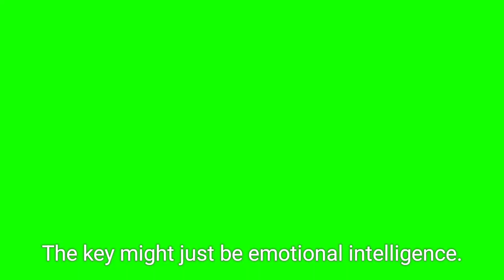Nurturing Happy Families: The Power of Emotional Intelligence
In today’s video, we delve into the transformative power of emotional intelligence in cultivating happy family relationships. Understanding and managing emotions are essential for building strong connections with our loved ones. We’ll discuss how emotional intelligence fosters empathy, enhances communication, and aids in conflict resolution, creating a nurturing family environment. Join us as we share practical exercises, insightful anecdotes, and expert advice on improving emotional awareness and resilience in your home. Whether you're looking to strengthen your relationship with your partner, connect better with your children, or improve family dynamics, this video is for you! Let’s learn together how emotional intelligence can lead to a more joyful and fulfilling family life!🌟 Don't forget to hit the like button, subscribe, and share your thoughts in the comments below!

In this heartwarming video, we explore the crucial role of emotional intelligence in fostering strong, happy family relationships. Discover how understanding emotions—both our own and those of our loved ones—can lead to deeper connections, effective communication, and a harmonious home environment. We'll share practical tips, real-life examples, and expert insights on enhancing emotional intelligence within your family. Whether you're a parent, sibling, or partner, this guide will help you nurture bonds, resolve conflicts, and create lasting happiness together. Let's embark on this journey toward a more emotionally intelligent family life!